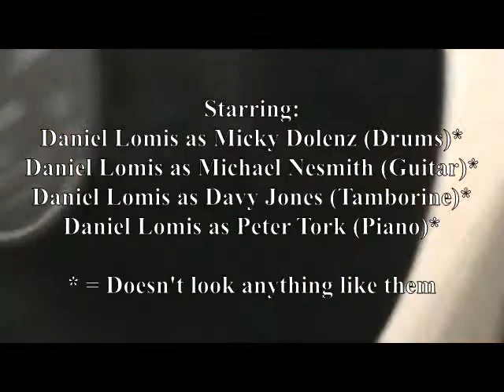I'm a Believer - Music Video (My Version)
I was bored one day, so I came up with this.

All audio used in the following video belongs to Rhino Entertainment.
Music is made by The Monkees in 1966